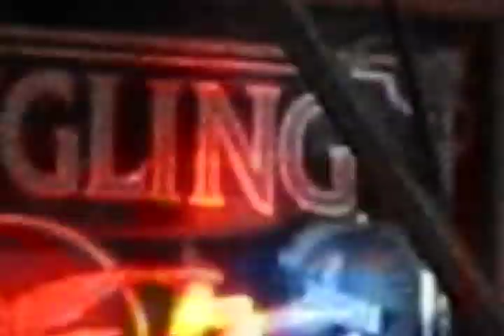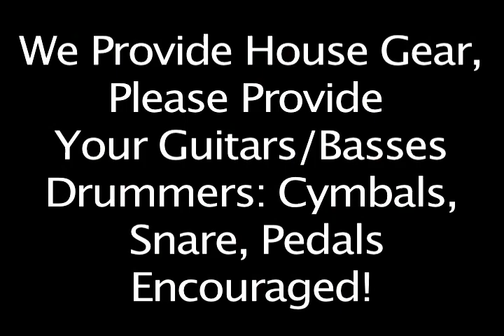Introducing Tuesday Night Trauma @ The Eagle Hotel!!! 12:6:2011 Highlights!.mov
The Best Open Jam the Philly Suburbs has to offer and why is it the best? Because anything goes and we mean anything! The Eagle Hotel in Quakertown join us every 1st and 3rd Tuesday of each month for Tuesday Night Trauma!!! hosted by: Matt Roman, Suavek Zaniesienko, and Cromaidz Productions founder Joe Covell! We ask you bring your guitar/bass, and drummers to bring their breakables ie cymbals, pedals and snare! The off tuesdays will be an acoustic open mic! Here are some highlights from 12/6/2011!